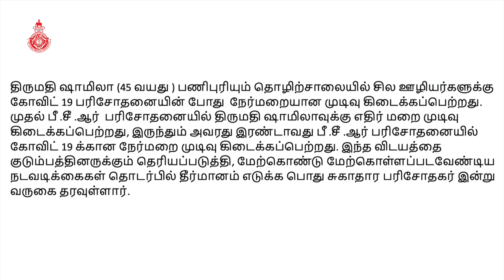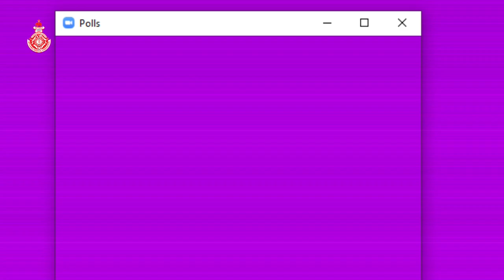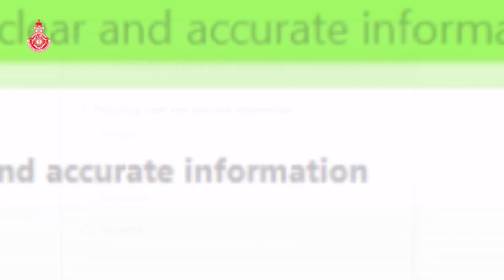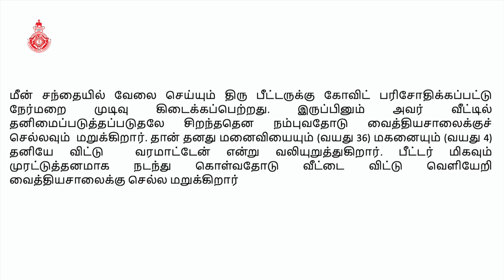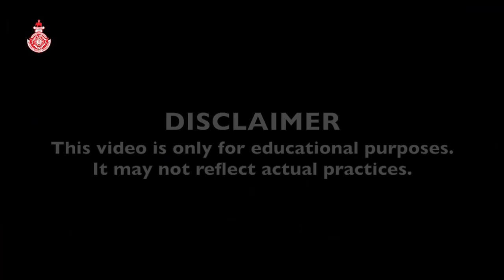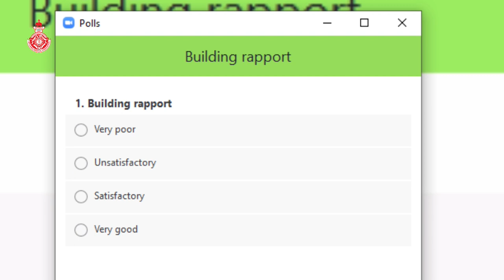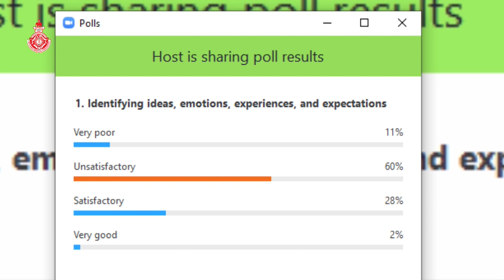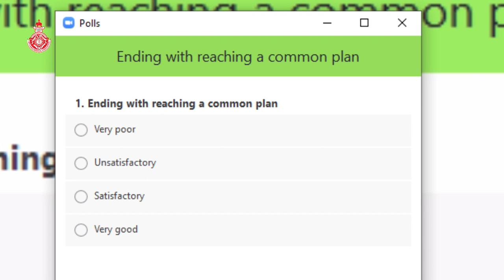Online Training Programme for COVID-19 - Training Session